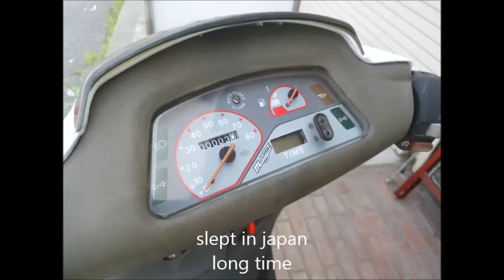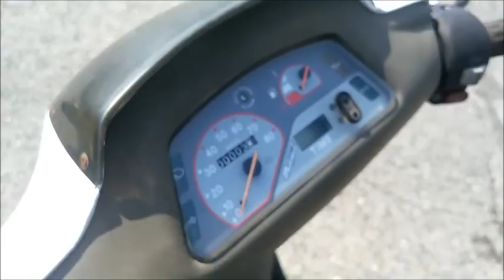malaguti centro 50 polizia マラグーティ・チェントロ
This had been asleep for a long time。